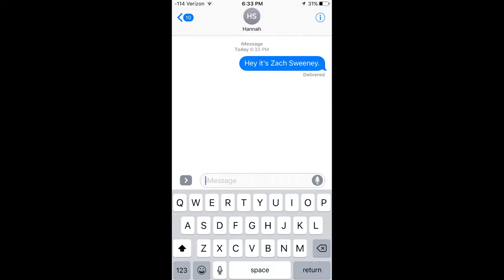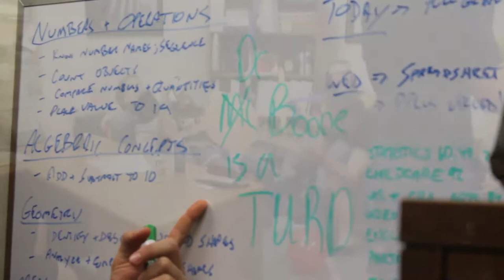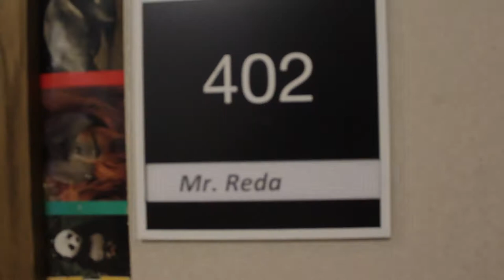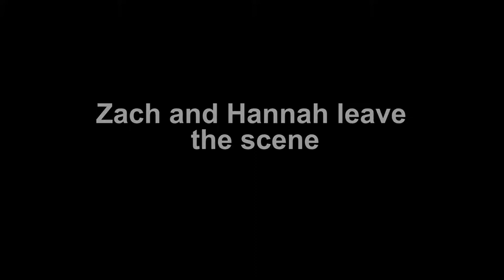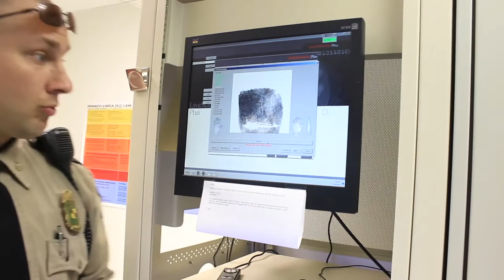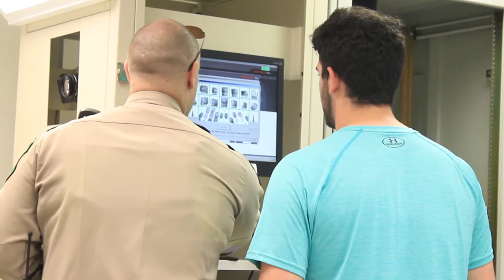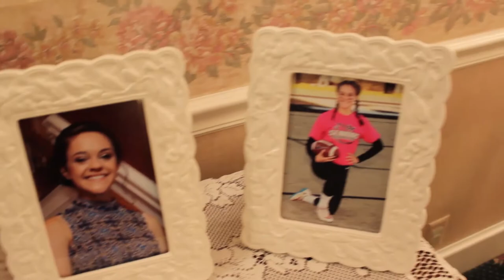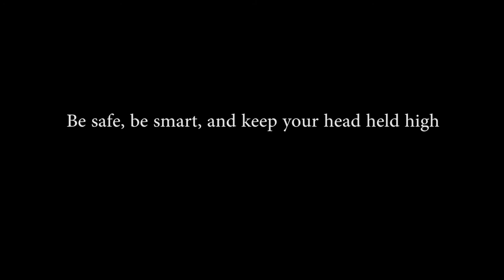Belle Vernon Area Prom Disaster 2017